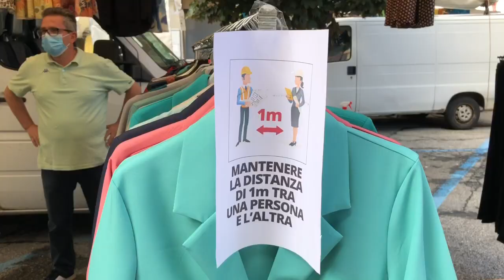A Laveno Mombello riapre il mercato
Nel paese sul Lago Maggiore ha riaperto il mercato con bancarelle non solo di generi alimentari. Prima di accedere all'area del mercato viene misurata la temperatura e gli ingressi sono contingentati